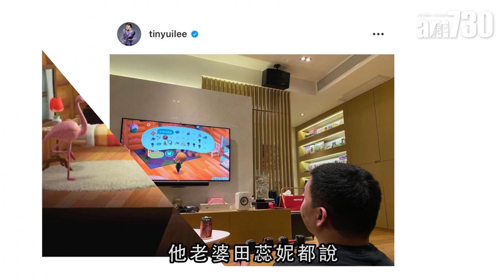【娛樂】田蕊妮校鬧鐘玩《動物森友會》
肺炎疫情，藝人留家打機消磨時間。田蕊妮就出po話估唔到老公阿澤都打緊人氣game《動物森友會》，自己都沉迷，要校鬧鐘起身打機。

bmgproductionmusic